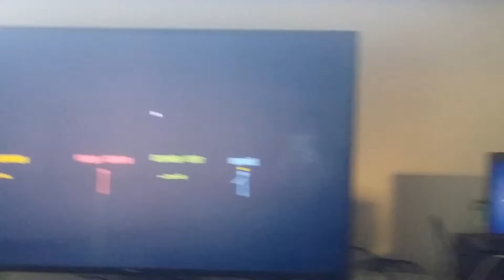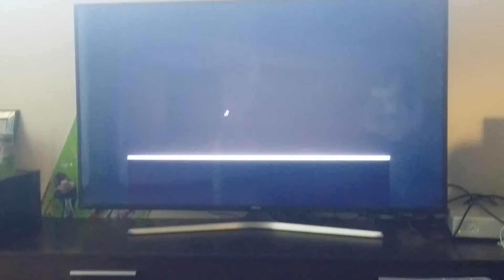Stick fight ita